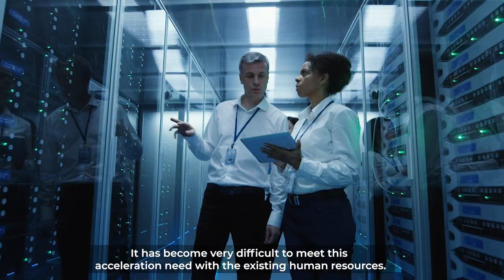Odeabank Cuts Infrastructure Rollout From Weeks to Minutes with BMC Automation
Odeabank, a Turkish financial institution that’s part of the Bank Audi Group, struggled with maintaining critical infrastructure. Rollout of new technology took up to 21 days to complete, which slowaed the organization’s ability to innovate. In this video, you’ll hear how Odeabank uses BMC’s server automation technology to cut rollout time from weeks to mere minutes.